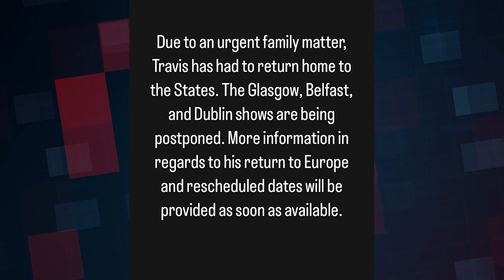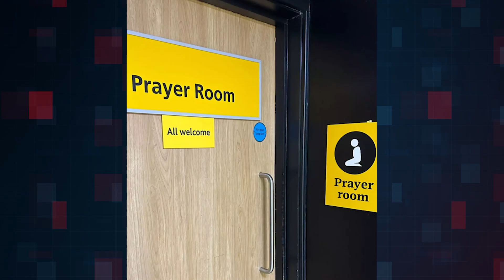Travis Barker's Sudden Return From Europe. What Do We Know So Far?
Welcome back, folks! Join us as we unravel the latest Kardashian-Barker family drama. Kourtney and Travis are at the center of it all, and the suspense is killing us. Travis's sudden return from his European tour with Blink 182 due to an "urgent family matter" has set the rumor mill spinning. Is Kourtney going into labor?